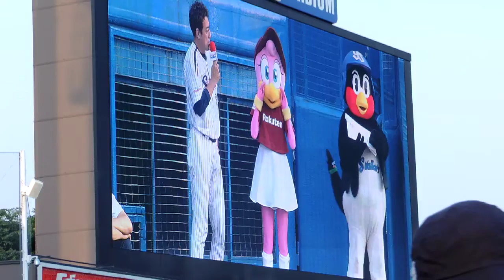クラッチーナのモノマネ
つば九郎先生の無茶ぶりにこたえるクラッチーナです。